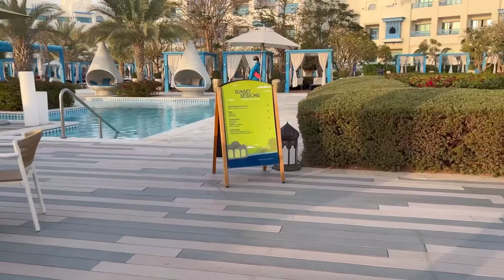Qatar Hilton Salwa- Desert Falls Resort ( A day at the Beach )